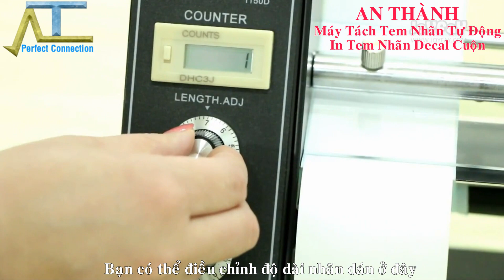Máy Tách Tem Nhãn Tự Động - Lắp Đặt Đơn Giản - Sử Dụng Dễ Dàng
AN THÀNH chúng tôi chuyên cung cấp các loại máy tách tem nhãn tự nhu cầu của quý khách, với các chính sách hậu mãi và bảo hành chúng tôi luôn nhận được sự ủng hộ của khách hàng.
Khi mua hàng của chúng tôi, chúng tôi ĐẢM BẢO 100% UY TÍN - CHẤT LƯỢNG, nhân viên AN THÀNH luôn cố gắng chăm chút sản phẩm trước khi giao đến tận tay khách hàng.
Liên lạc ngay với chúng tôi để biết thêm thông tin chi tiết về sản phẩm
Bên cạnh đó, chúng tôi cũng cung cấp tới khách hàng dịch vụ in tem nhãn decal cuộn CHẤT LƯỢNG KHỎI LO với hơn 10 năm trong nghề chúng tôi tự hào khi cung cấp tem nhãn tới quý khách hàng
Hãy tham khảo tại website của chúng tô